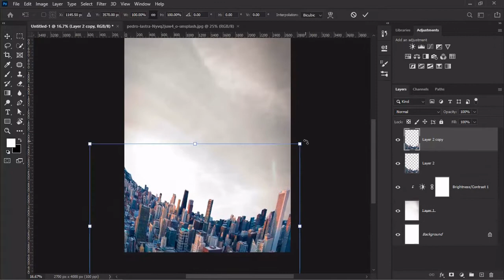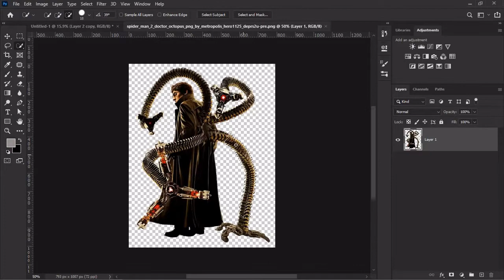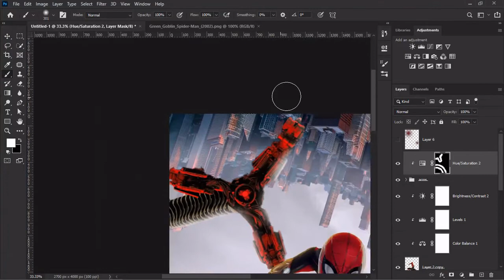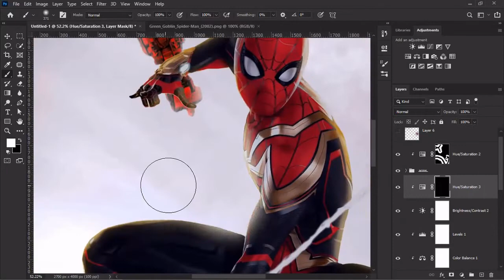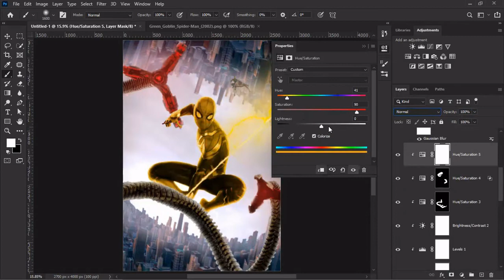Spider Man No Way Home Concept Art | Photoshop Manipulation | Speed Art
Assalam-u-Alaikum Everyone.

Welcome to this brand-new video. In this video, I'm going to make a SpidermanNoWayHome poster.
So, stick to the end and Enjoy.

This piece took 4 hours to complete and is primarily a mix of photo-manipulation techniques as well as some digital painting where needed.

Chapters:
00:00 INTRO
00:17 Spider Man Poster Speed Art
04:13 Poster final look